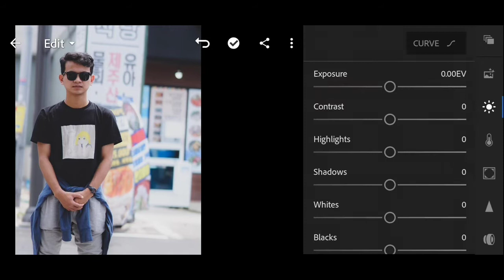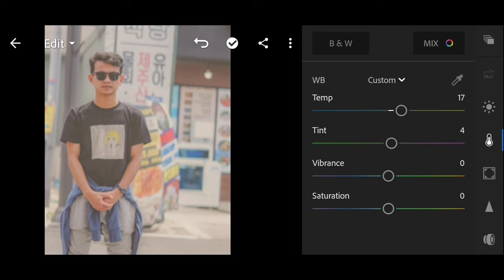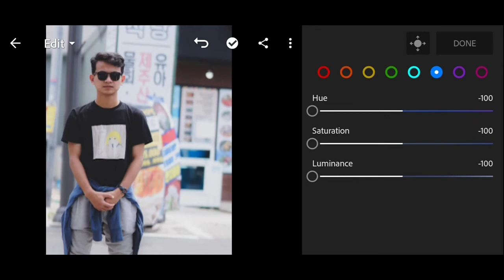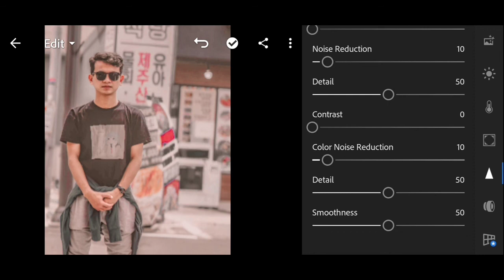Edit Foto Ala @wildanalamsyah2 - Lightroom CC Mobile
In this video, i will show you how to Edit photo ala @wildanalamsyah2 in Lightroom

BGM

LINK APP ►
1. App Lightroom Mobile v4.3